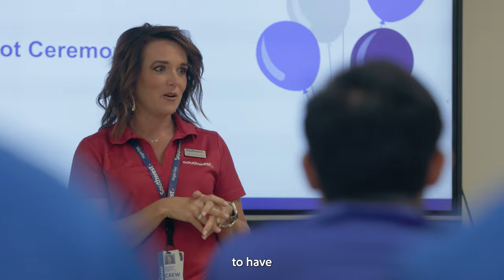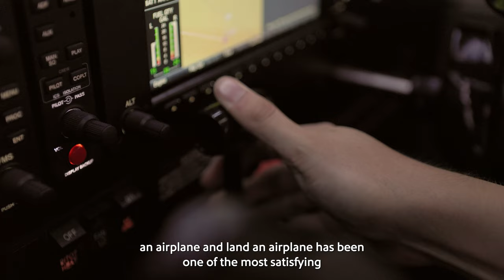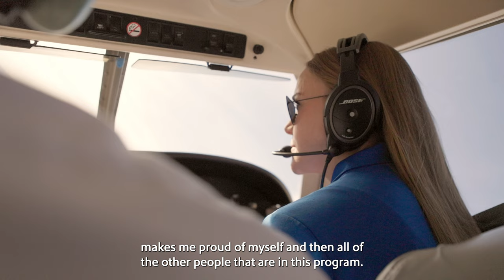From the Office to the Skies | Southwest Airlines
Lead Flight Instructor Bailey G. set her sights on the sky through the Southwest Airlines Destination 225° Program. She transformed her office daydreams of the flight deck into a reality. Through our unique, Pilot mentorship and pathway program, Bailey is well on her way to navigating the skies—The Southwest Way.    Wanna see your career take flight? Visit swa.is/D225 to learn more.

Produced by Southwest Airlines.

At Southwest Airlines, our Purpose is to connect People to what’s important in their lives through friendly, reliable, and low-cost air travel. Our Company Values are reminders that how we work is as important as what we do. It’s the attitude of our People; the power of a smile; someone going the extra mile for a Fellow Employee or Customer that sets us apart. We hope to share our Southwest Heart and our legendary Hospitality with you soon!

Wanna get away?